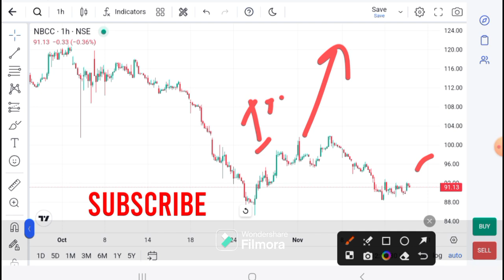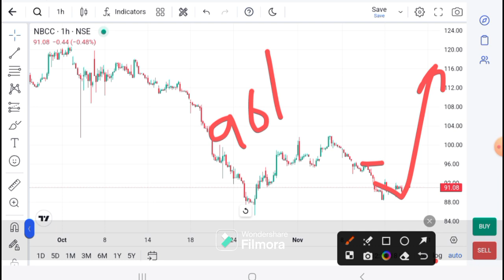NBCC Share latest News - NBCC Today News - NBCC Analysis _ NBCC today target - NBCC result